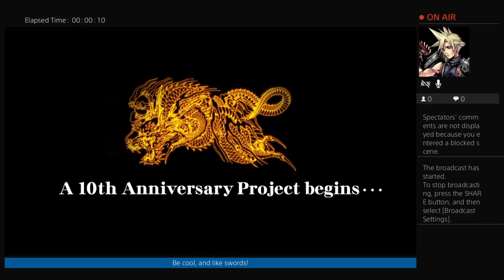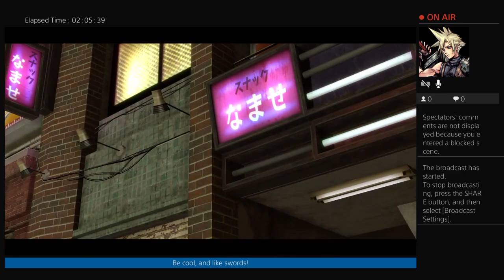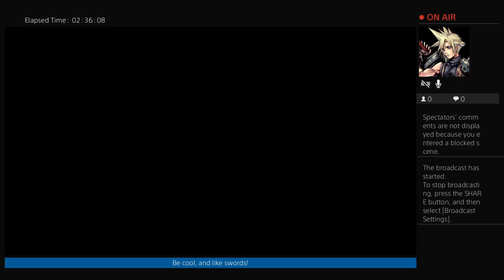Playing around Yakuza 0, pt; 2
The beginning of a wonderful life, Yakuza 0!

This one is solo play, so come in and chat with me while i play it.